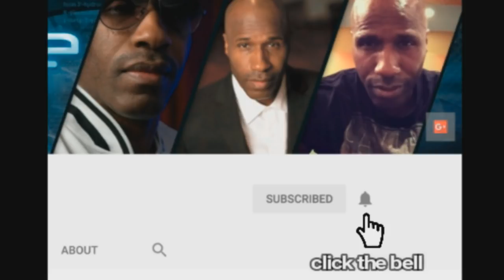Denzel Washington Says, Blame for Black Incarceration Start at Home